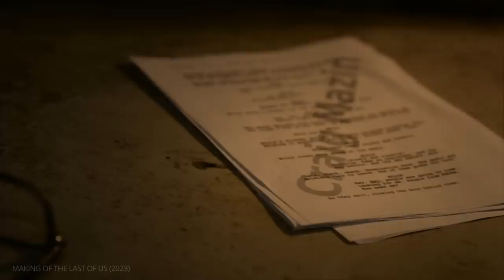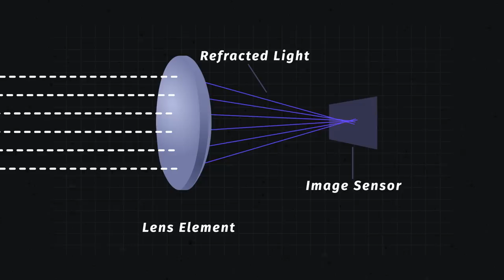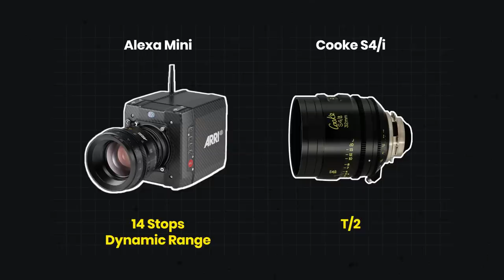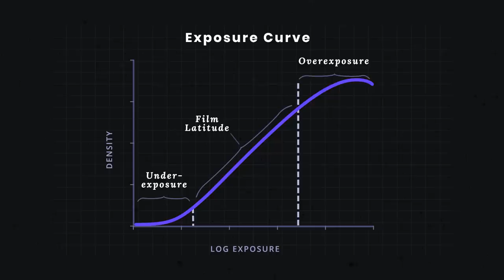The Last of Us Behind the Scenes — Did They Do the Game Justice?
The Last of Us Behind the Scenes Cinematography Breakdown — a look at the creative visual choices made by the team of cinematographers, including choosing cameras, lenses, and handheld shots to keep the viewer as engaged with the show as players were with the game.

Chapters:
00:00 - Intro to The Last of Us Cinematography
01:13 - The Challenge of Turning a Game into a TV Show
02:40 - Chapter 1: Camera & Lenses
05:31 - Chapter 2: Natural Lighting
11:08 - Chapter 3: Docustyle Camerawork
15:49 - Final Thoughts/Takeaways

CINEMATOGRAPHY OF THE LAST OF US

Fans and critics alike have praised the adaptation of The Last of Us as one of the greatest video game-to-TV transfers. It would be easy enough to just replicate the shots from the game, but perhaps it goes beyond that. Maybe it is that the “experience” of watching the show so closely resembles the experience of playing the game. This was certainly the goal of the showrunners and cinematographers, and it informed many of their visual decisions, including the lighting, camera movement, and lens choices. In this video, we will dive into these choices that made the cinematography of The Last of Us so compelling.

THE LAST OF US CINEMATOGRAPHY — CAMERAS AND LENSES

One of the goals was to keep the environments visible around the characters. As DP Ksenia Sereda says, “We needed to be able to stay close but at the same time preserve the depth of background.” This helps keep the audience engaged in the world itself, not just with the characters. Plus, this extra negative space is a subtle reminder that an infected to could pop out at any moment. For more tense, claustrophobic scenes, like in the climactic scene of episode five, longer lenses collapse the depth for maximum tension.

THE LAST OF US CINEMATOGRAPHY — LIGHTING

DP Eben Bolter describes the lighting scheme as “cinematic naturalism,” which means grounding the visuals in the scene's reality. “It was about lighting a room rather than a shot. And letting flaws exist, and leaning into those flaws.” In other words, for the audience to immerse themselves as active participants, the world needed to look as real as possible.
Bolter also describes using a technique called “skip lighting,” which has exterior light bouncing off props or set dressing inside. Since electricity wasn’t always available in the story world, this simple technique maintains that reality.

THE LAST OF US CINEMATOGRAPHY — CAMERAWORK

As another element meant to ground the viewer in the reality of this post-apocalypse, handheld camerawork was heavily employed. According to Bolter, about 80 to 90 of each episode used this strategy. But instead of a literal handheld camera, they used a ZeeGee mount which provides the stability of a Steadicam but the look and feel of a handheld camera.
The difference in engagement between playing a video game and watching a TV show is worlds apart. But as the team behind the cinematography of The Last of Us has shown, it’s perhaps not as impossible as previously thought.

"The Last of Us" - Gustavo Santaolalla
"Prelude in B Minor" - Will Taylor
"Left Behind" - Gustavo Santaolalla and David Fleming
"Spiral" - Alon Peretz
"Secret Weapon" - Evgeny Bardyuzha
"It Can't Last (Sunset)" - Gustavo Santaolalla and David Fleming